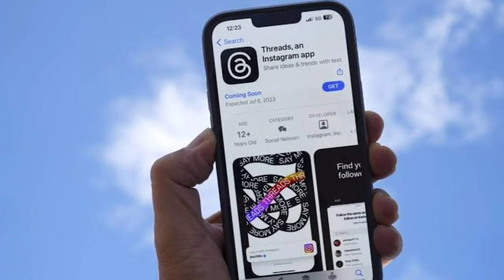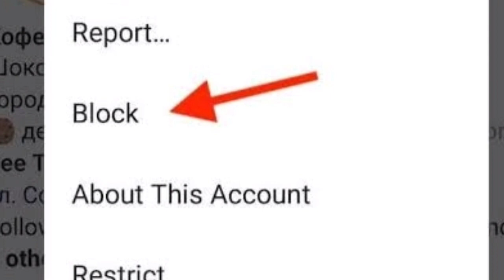How to use threads app | Instagram threads app | Threads vs Twitter.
Hi Guys

In this video we have given information about new threads app from instagram.

Threads is a new app, built by the Instagram team, for sharing text updates and joining public conversations.

You log in using your Instagram account and posts can be up to 500 characters long and include links, photos, and videos up to 5 minutes in length.